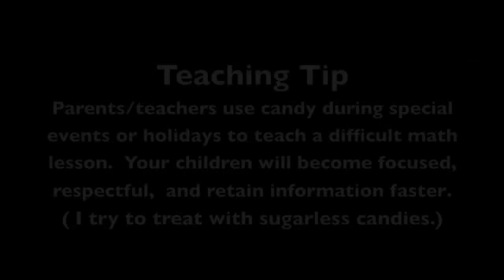COUNT NUMBERS with CANDY (1-10) and More Preschool, K-3 MATH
Preschool, Kindergarten, First, Second, and Third grade children are encouraged to learn or review math facts.  Expert mentor teacher, Sunday Heppner, guides the boys and girls through counting 1-10, twos, fives, and tens. The candy is used as a teaching strategy to motivate students to focus. Children love candy therefore they will be interested in learning.

 Early childhood education is extremely important for kids.  Just having your young child look and listen to a teacher teaching a lesson is beneficial in the education process.

 This math tutorial can be utilized in the classroom at school or for homeschooling. Also excellent for teaching English to English language learners (ESL).